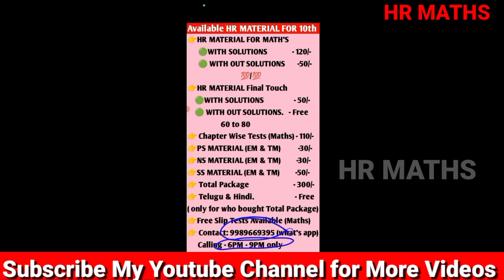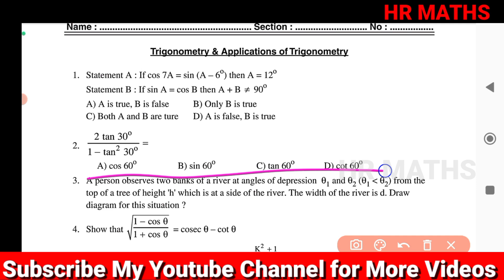10th class maths Sliptest-22|EM|10th class maths chapter wise important questions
10th class maths Sliptest-22|EM|10th class maths chapter wise important questions

Important Links:-

👉What's App :
👉 HR Maths for All :